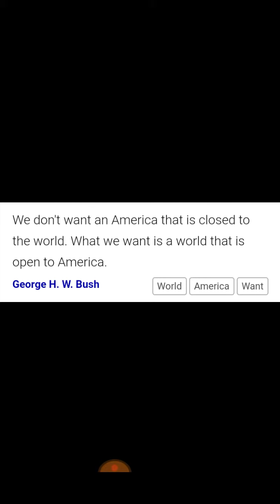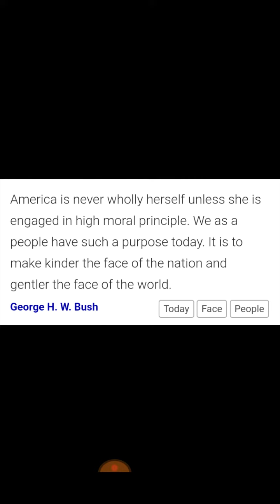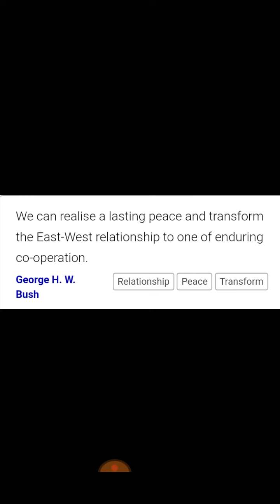Top 10 quotes from George H. W. Bush